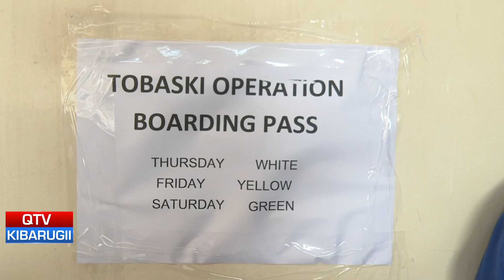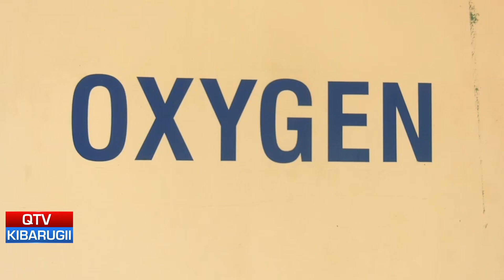QTV NEWS IN FULA 11.06.24